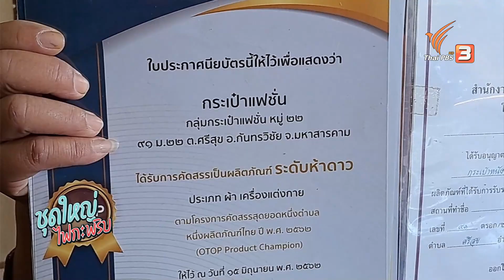อดีตครูสอนรำไทยหลังเกษียณ จ.กำแพงเพชร | ทุกทิศทั่วไทย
รายการทุกทิศทั่วไทย ประจำวันที่ 3 มี.ค. 66
อดีตครูสอนรำไทยหลังเกษียณ จ.กำแพงเพชร
อดีตครูนาฏศิลป์แห่งเมืองกำแพงเพชร ใช้ความรู้ปลูกฝักเยาวชนอนุรักษ์วัฒนธรรม สอนรำไทยหลังเกษียณ

กระเป๋าผ้ารักษ์โลกจากผ้าพื้นเมือง จ.ยะลา
แม่บ้าน จ.ยะลา นำเศษผ้าปาเต๊ะและผ้าพื้นเมือง ตัดเย็บกระเป๋าผ้ารักษ์โลก ลายเดียวไม่ซ้ำใคร ทั้งใช้เองและทำขาย

ชุดใหญ่ไฟกะพริบ : เส้นทางความสำเร็จกิจการกระเป๋าผ้า
จากเคยเป็นลูกจ้างของโรงงานเย็บกระเป๋า มาเป็นเจ้าของกิจการเย็บกระเป๋าผ้าเองที่ได้รับการคัดสรรเป็นโอทอป 5 ดาวของ จ.มหาสารคาม เขามีเส้นทางในการสร้างกิจการของตัวเองได้อย่างไร

ติดตามชมได้ในรายการทุกทิศทั่วไทย วันที่ 3 มีนาคม 2566 เวลา 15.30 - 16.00 น. ทางไทยพีบีเอส หรือรับชมย้อนหลังได้ทาง